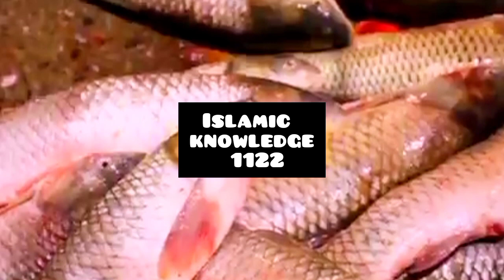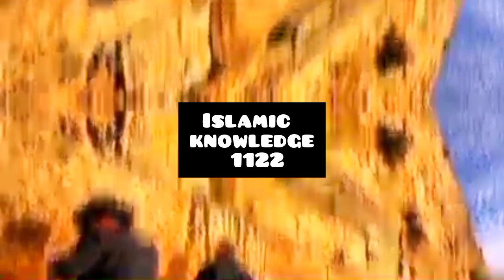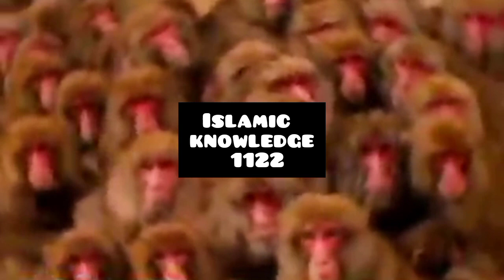Hazrat Dawood a.s Ki Qaum Bandar Kiun Bani?HISSA 1 |Why did Dawood AS Ummah Become Monkey?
Welcome to the Islamic Knowledge 1122 YouTube channel. My name is Muhammad Ihsan. We are uploading Islamic moral stories, lesson-giving stories, and many more in Urdu Language.